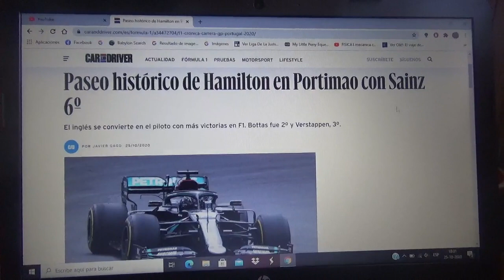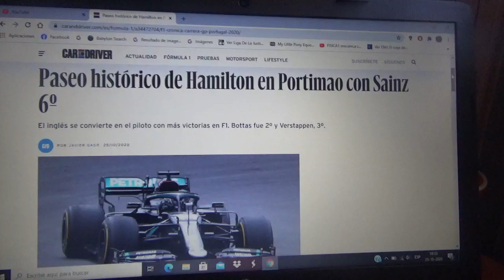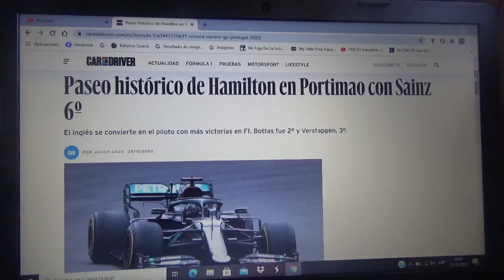Resumen Gran Premio de Portugal 2020 de F1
Un breve resumen de lo que fue el GP de Portugal de la Temporada 2020 de la Fórmula 1 en la que el automovilista británico Lewis Hamilton ganó obteniendo así su triunfo n°92 y siendo el primero en superar al legendario Michael Schumacher "Schumi" con Valtteri Bottas y Max Verstappen 2° y 3° respectivamente

El próximo evento de la actual Temporada será el nuevo Gran Premio de Emilia Romaña que trae de vuelta al calendario al mítico Circuito Enzo e Dino Ferrari/Imola de Italia que será el fin de semana siguiente